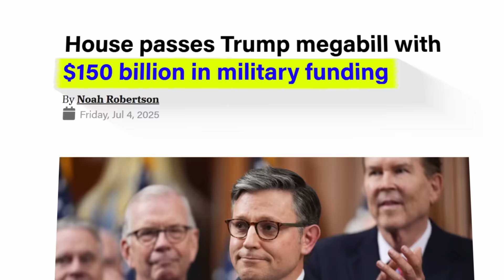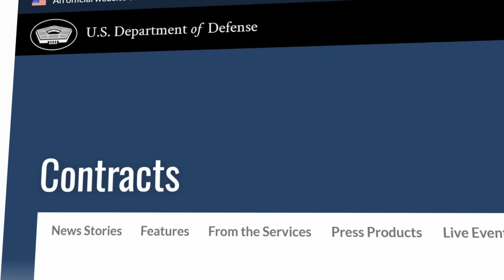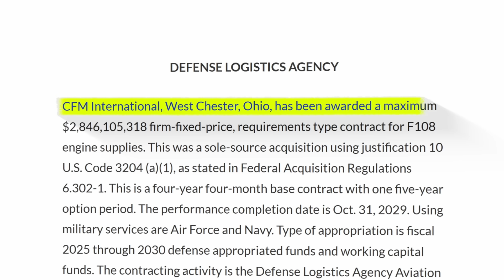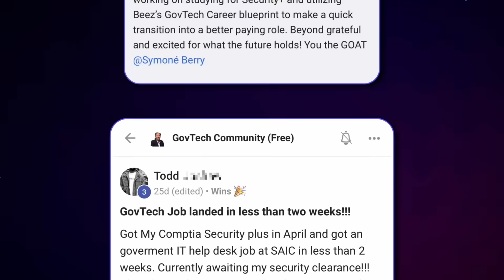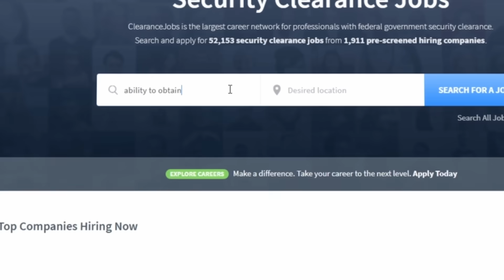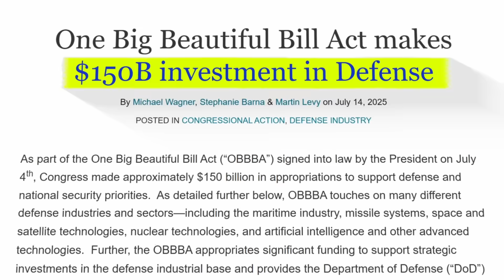The Big Beautiful Bill Pumping $150B into GovTech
Learn how to work with me one on one to get into your first Tech role or level up in your tech career

In this video, I break down the Big Beautiful Bill and how it’s about to pour $150B into GovTech—creating thousands of high-paying tech jobs across cybersecurity, cloud, systems, and more.

If you want to land one of these roles before everyone else catches on, I’ll show you exactly how to position yourself and what certifications to focus on.